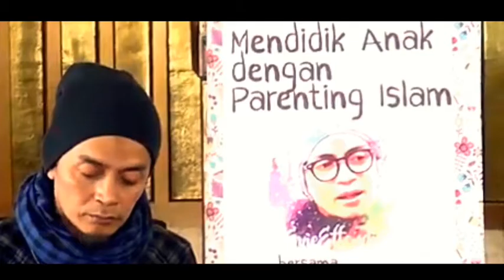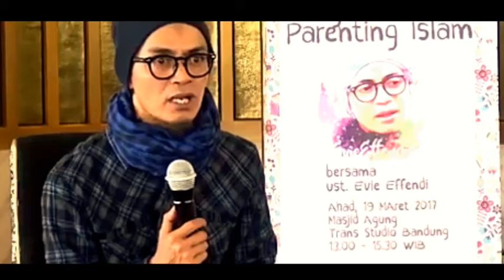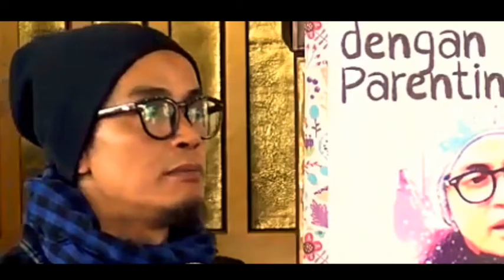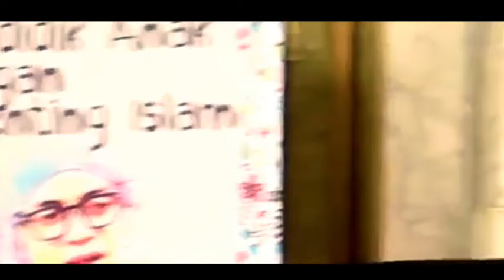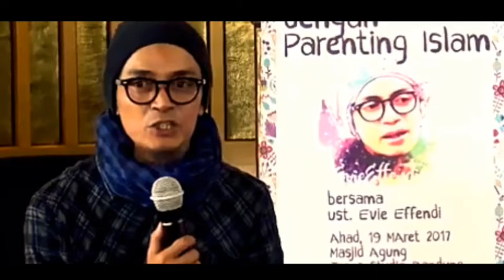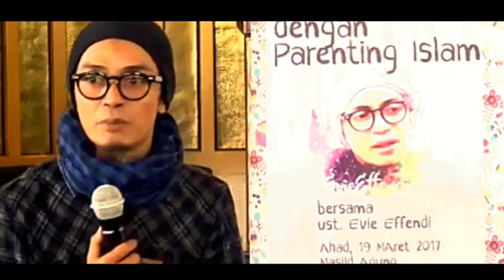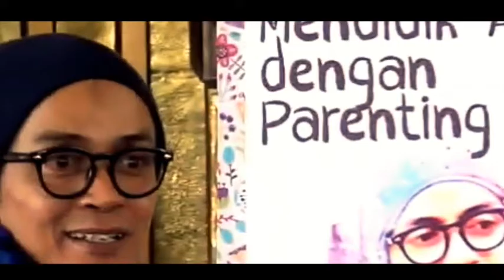DIGUGU DAN DITIRU II USTADZ EVIE EFFENDI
DIGUGU DAN DITIRU II USTADZ EVIE EFFENDIE
(Tag & Share Ke Sahabat Hijrah Tersayangmu ^^)